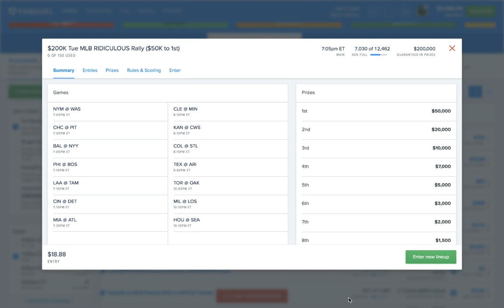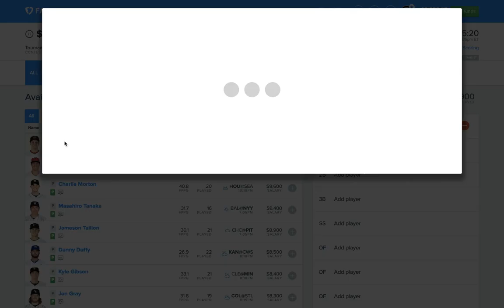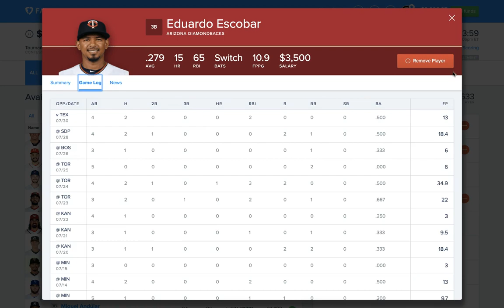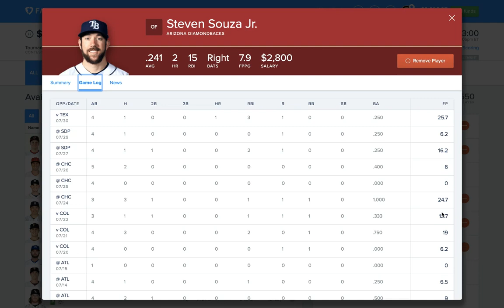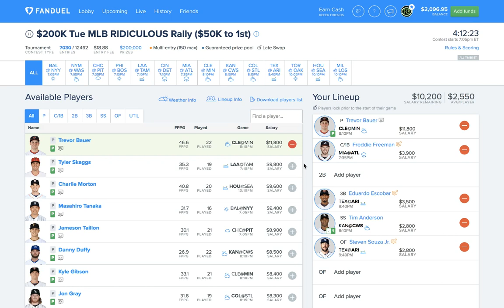MLB Cash Game Core 7/31